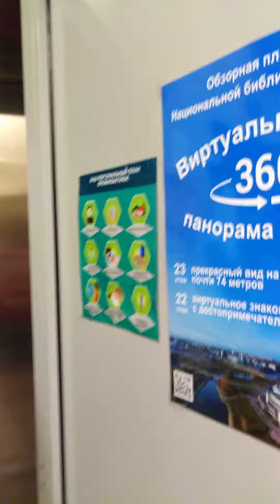Национальная библиотека. Путь на обзорную площадку на панорамном лифте.